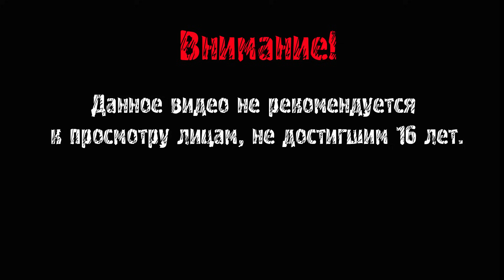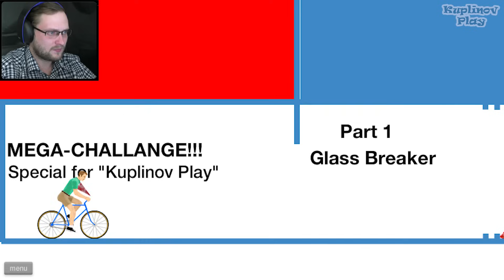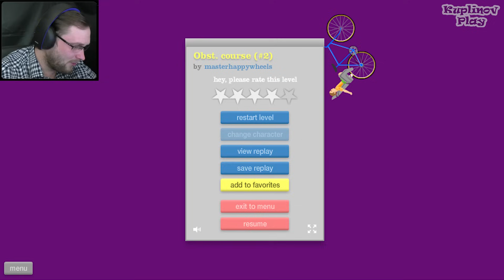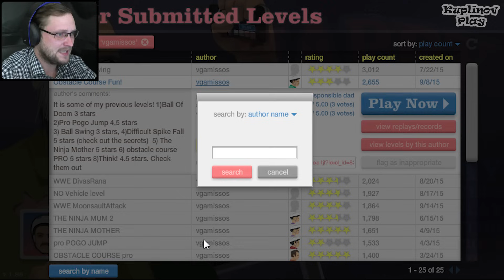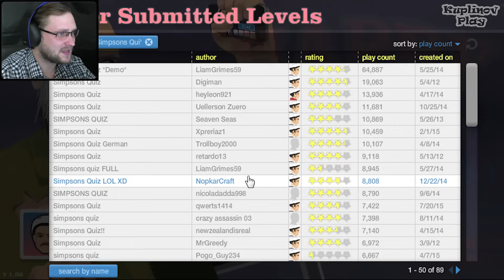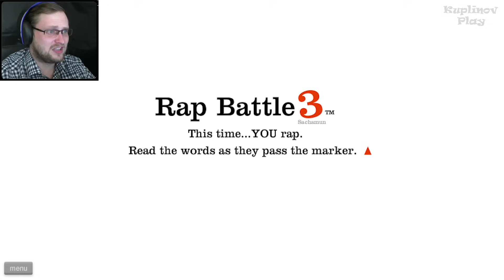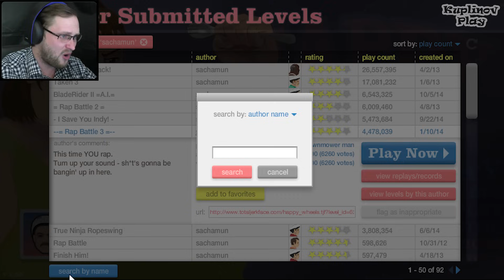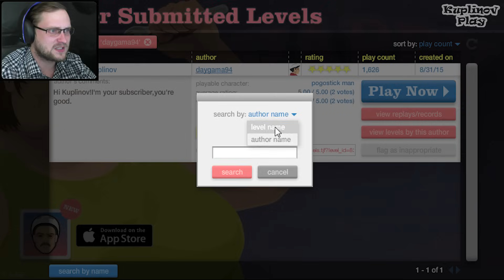Happy Wheels ► МАСОНО-ИЛЛЮМИНАТСКИЙ ВЫПУСК ► #88